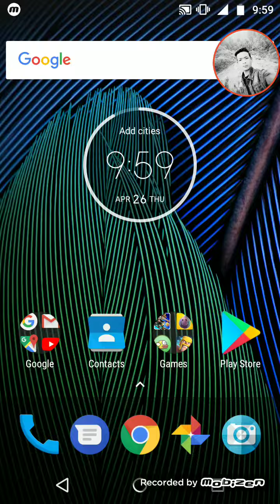Ninja Arashi chapter 1 level 1 gameplay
this is the first level of ninja arashi chapter 1